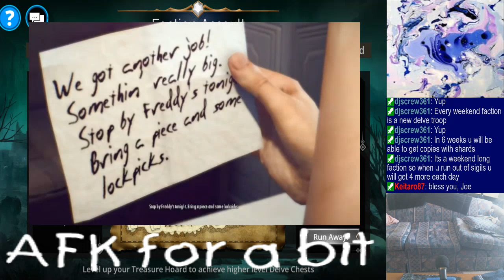Dailies/PvP/mat farming/etc. | Playing rando tunes from my playlist.